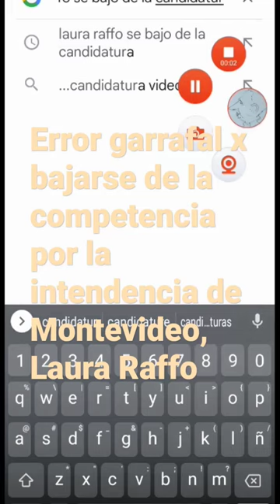Error garrafal x bajarse de la competencia por la intendencia de Montevideo, Laura Raffo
no voy a dejar de salir a la calle x culpa de Carolina Cosse
Llevo más de un año y medio que casi no he tomado omnibus x culpa de ella!!!
necesitamos gente útil, y no usar cargos con fines electorales
ella no tiene tiempo para Montevideo ya que debe dedicar los 5 años para promover al frente para tratar de que no se los saque del forro